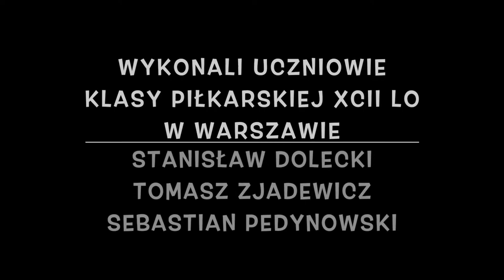PN4 MAZ--43 --- urodził się Kazimierz Deyna